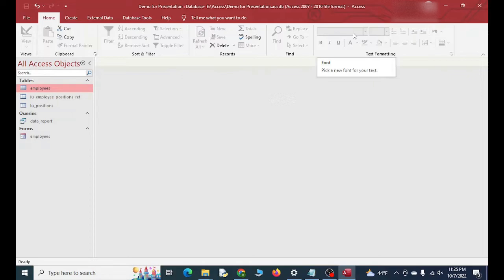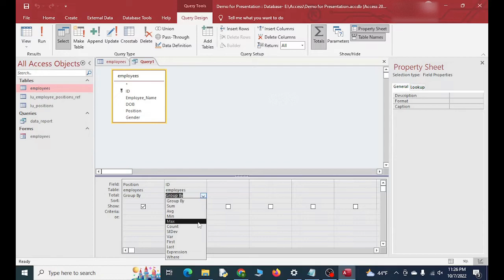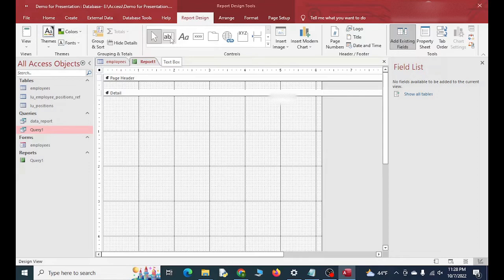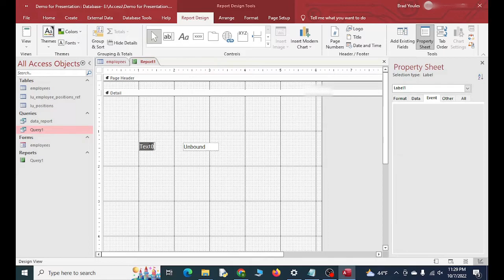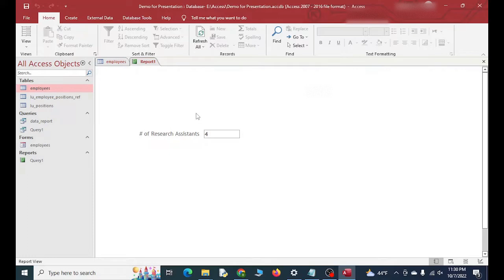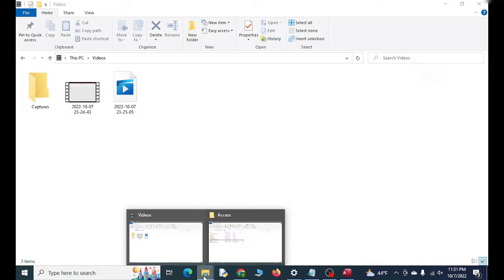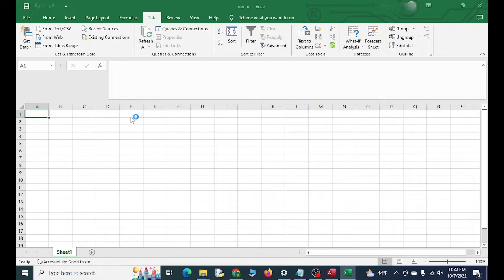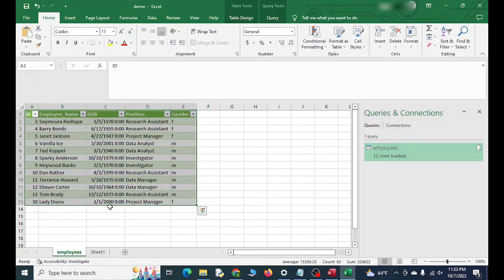Using Three Different Methods for Creating Reports in Microsoft Access (Report menu, VBA, and Excel)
I briefly cover three different ways to create reports in Microsoft Access.  The first is the most commonly used method, which is using the Report template based on a query.  The second method is creating a blank report and using Visual Basic for Applications to create custom counts of data in text boxes.  The third is linking to a Microsoft Access table from Microsoft Excel and running categorical counts using the "COUNTIF" command.  Note that if you follow the instructions for the third approach, your Excel file will update each time your Access database updates.